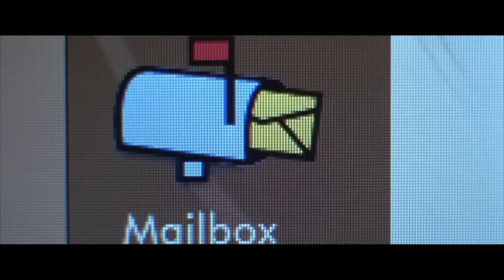Plaza Theatre 25Cent Movie Matinee Promo: You've Got Mail